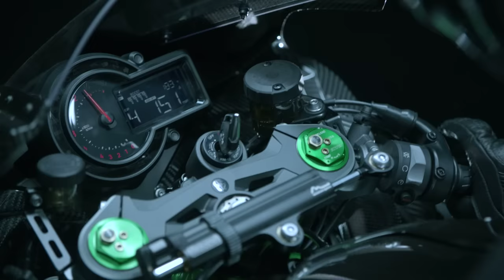2015 Ninja H2R Promotion Video